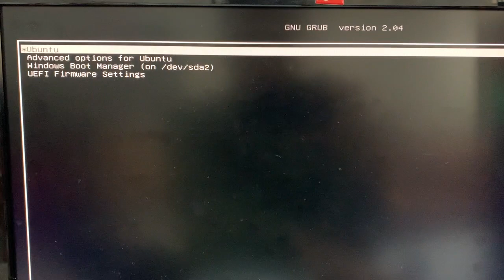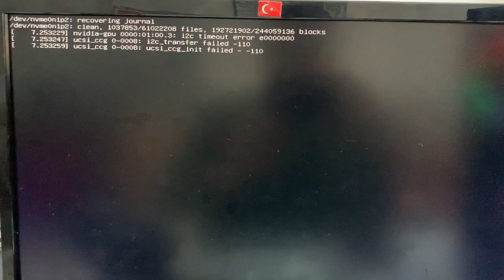SGX disabled by BIOS in Ubuntu Error Solved, Enabling the Intel Software Guard Extensions (SGX)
Merhaba, bu videomuzda sizlere SGX disabled by BIOS in Ubuntu Error Solved, Enabling the Intel Software Guard Extensions (SGX)  hatası çözümü hakkında bilgiler veriyoruz, iyi seyirler.